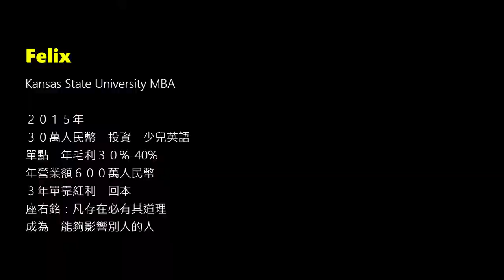台商創業不正經採訪報導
對象：FELIX
採編：Bonnie Tai
攝影：Bonnie Tai
剪輯：不好說